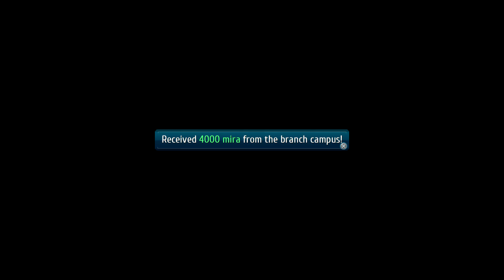Trails of Cold Steel 3 Chapter 3 Walkthrough Part 36 - Boss Rean, Yun Kafai Letter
Be sure to follow them on twitter for the latest news on their projects.

Series: The Legend of Heroes
Game: The Legend of Heroes Trails of Cold Steel 3
Platform: PS4